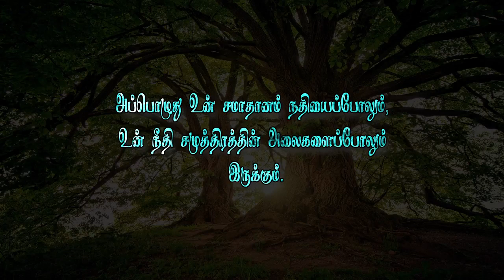வேதத்தின் இரகசியம்--995 உன் சமாதானம் உன் நீதி.